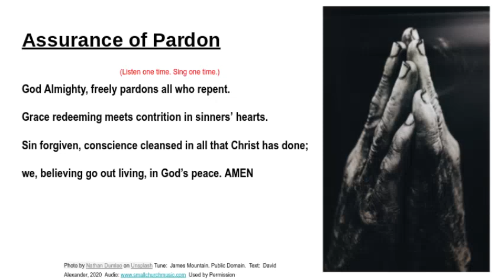Assurance of Pardon #5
God Freely Pardons All